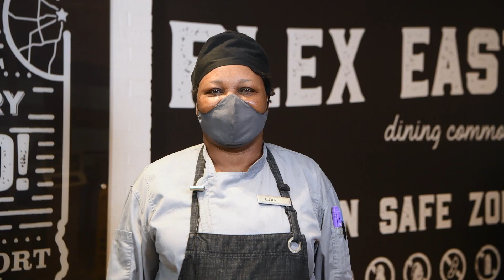What do you miss the most as a result of the pandemic?